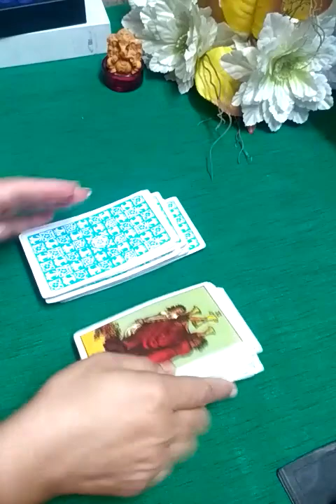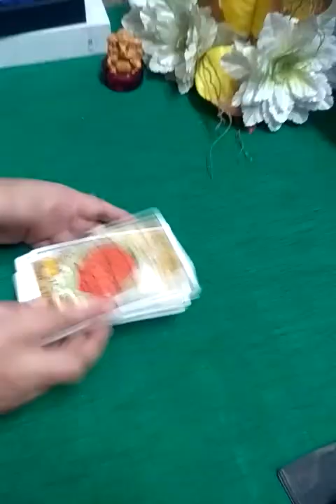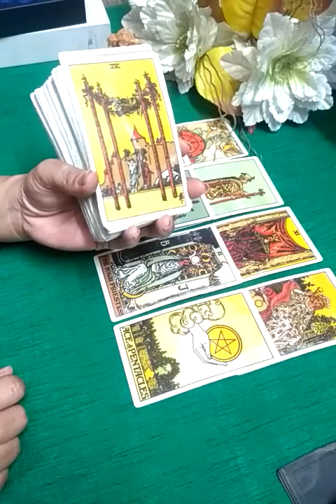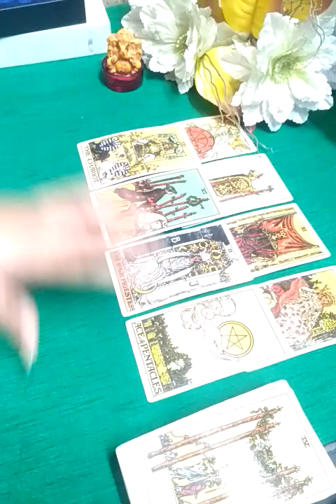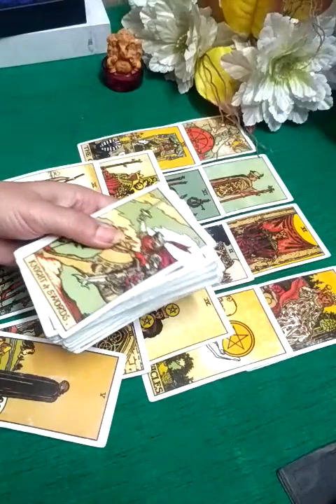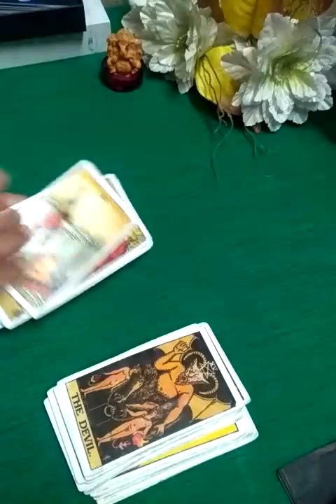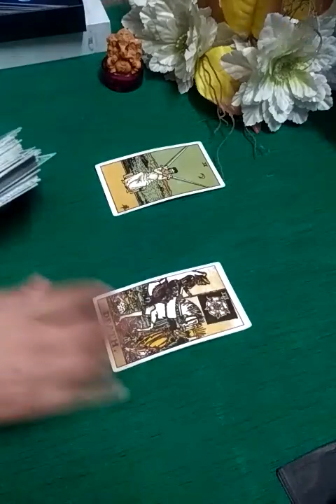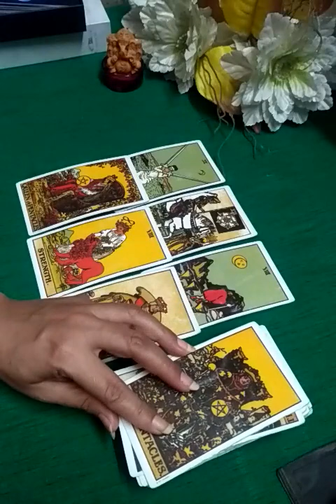PISCES (Meen Rashi) in the month of October 2021. love and Career.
Hi everyone

This is a general reading for PISCES sign in the month of October. IT may or may not resonate with everyone.